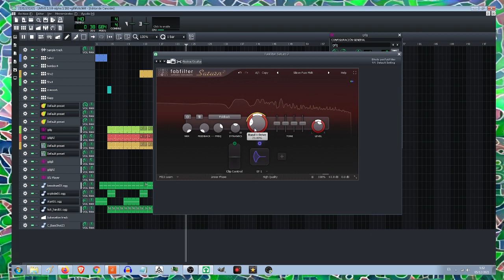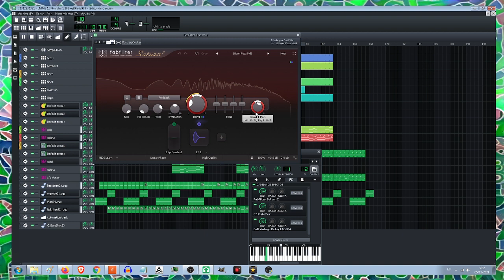Tres Dos Uno Reto 20 con LMMS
No se ni por que lo he llamado tres dos uno. Fue lo primero que se me vino a la cabeza posiblemente.
Creado con LMMS como parte del reto 30 días 30 beats. Testeando los presets de emuladores de amplificador de guitarra de FabFilter Saturn 2.